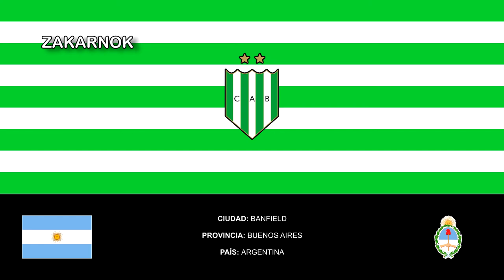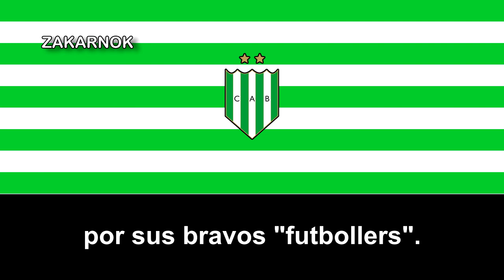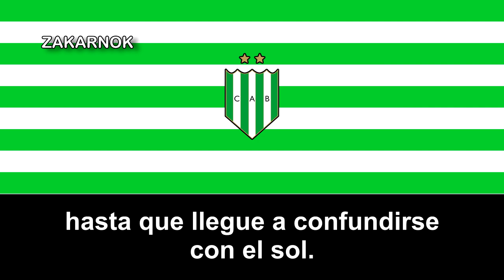Himno del CA Banfield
Página oficial del club:
El Club Atlético Banfield es una entidad deportiva, con sede en la localidad de Banfield, provincia de Buenos Aires. Fue fundado el 21 de enero de 1896 por habitantes de esa ciudad, mayoritariamente de orígenes británicos. Su principal actividad es el fútbol profesional. Actualmente milita en la Liga Profesional.

En 2009 obtuvo su primer y único título profesional al consagrarse campeón del Torneo Apertura 2009, y su segundo título oficial, ya que logró una copa nacional oficial durante la era amateur (la Copa de Honor Municipalidad de Buenos Aires, conquistada en 1920). A nivel internacional, su mejor participación ha sido en la Copa Libertadores 2005, en donde llegó hasta los cuartos de final.

Sus dos máximos ídolos son Julio Falcioni, director técnico en cuatro ciclos del club donde lo supo poner en las primeras posiciones clasificándolo a copas internacionales y consagrándolo campeón. Logró la clasificación a las primeras participaciones de las copas continentales (Sudamericana y Libertadores) disputadas en la temporada 2004/05 dejando al equipo 5° de la Copa Libertadores de América y luego obteniendo el título de liga del profesionalismo en el apertura 2009 entre otros logros y Garrafa Sánchez, jugador profesional el cual se desempeñaba en la posición de enganche clásico, fue la máxima figura del ascenso a primera división de 2001,además jugó las primeras copas continentales del club.

Además se puede destacar que Eva Perón fue hincha de Banfield, recibiendo cariñosamente el apodo: "El Equipo de Evita" por el público futbolero en general.

Ostenta el mayor récord de partidos invictos, como local, en el futbol argentino con 49 encuentros sin conocer la derrota entre los años 1950 y 1953. Durante esa racha convirtió 114 goles.